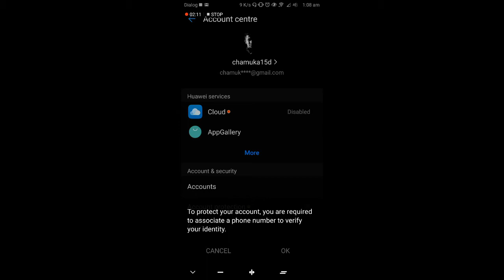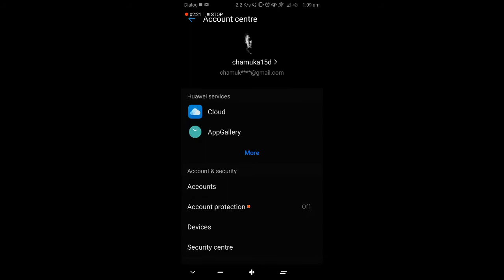How to create a HUAWEI I'D 2018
All right received by chamuka15d 😀😀